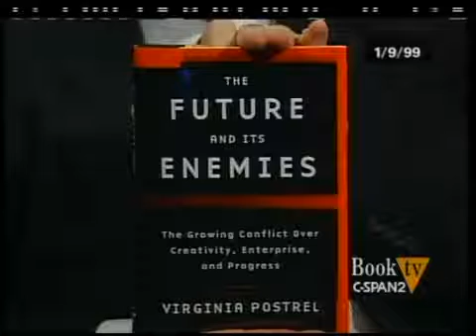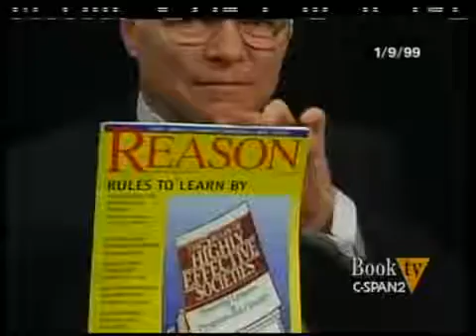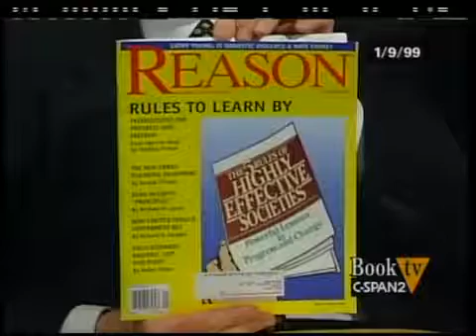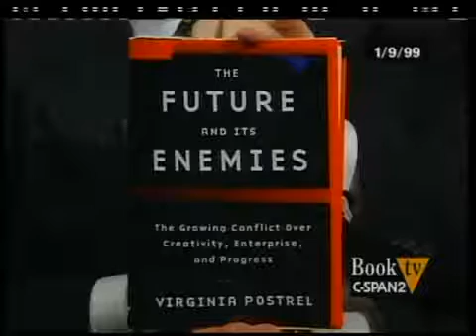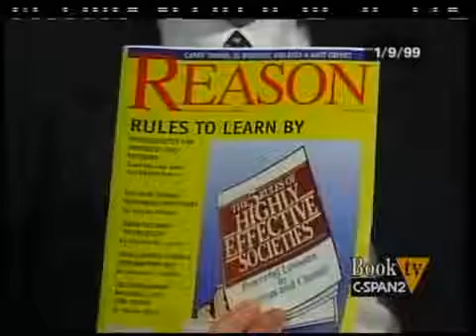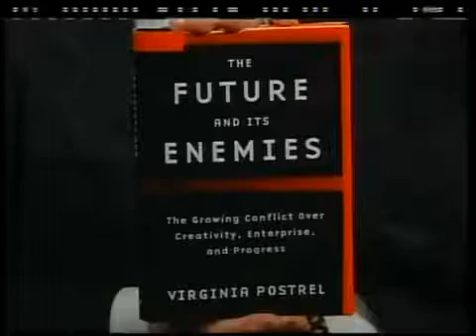Myths About the Future: Wealth, Health, Politics, Culture, Technology, and Society (1999)